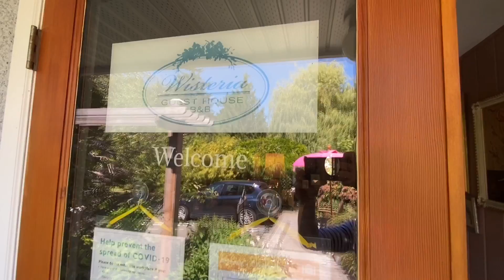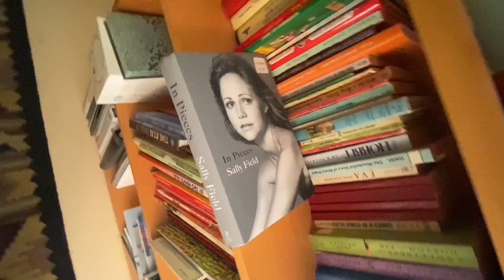L’été à Vancouver-16 L’Île de SaltSpring 2021/06/22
Summer in Vancouver-16 Salt Spring Island